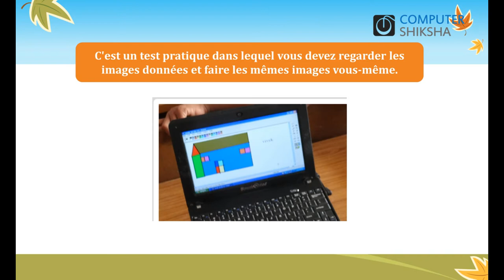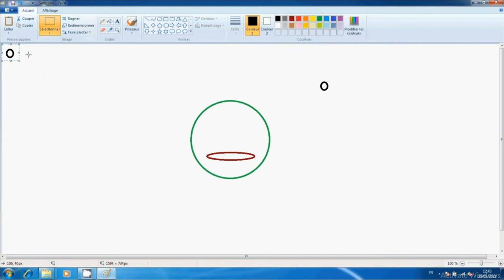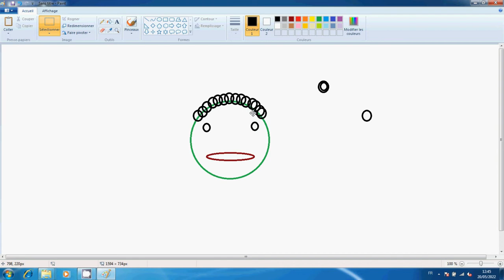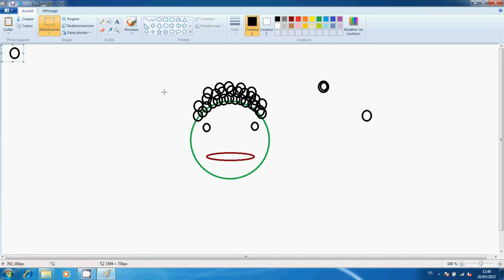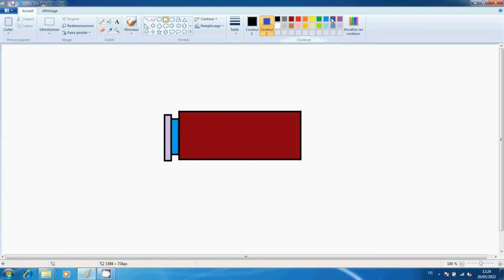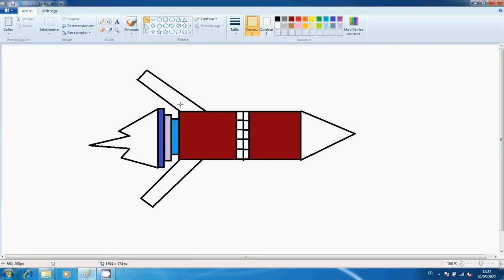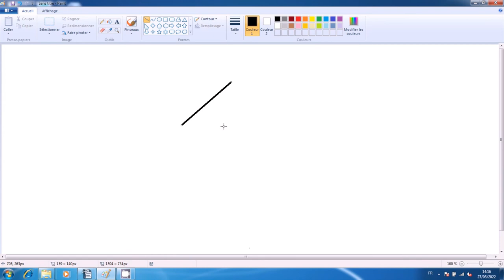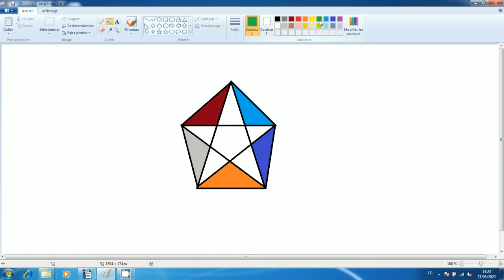French Video Paint Class 12